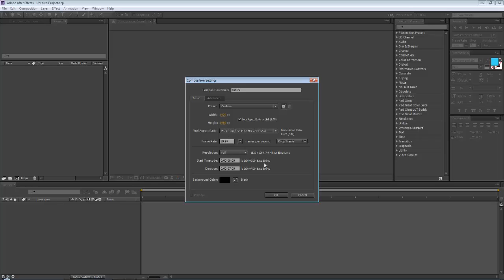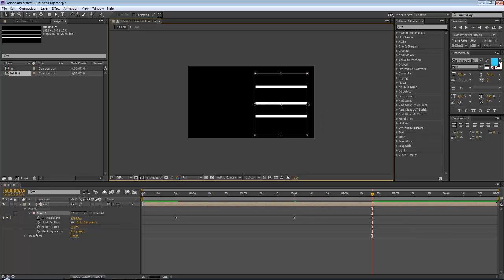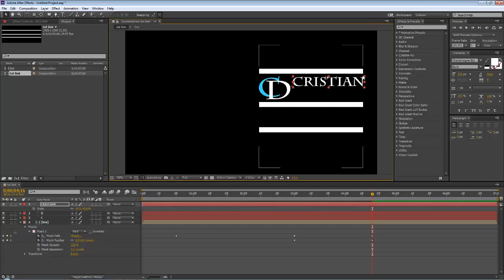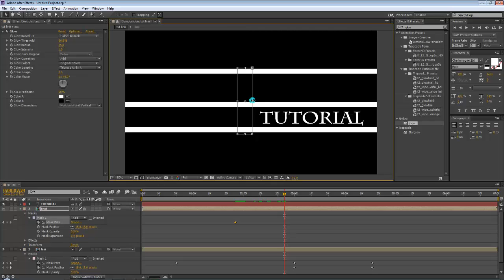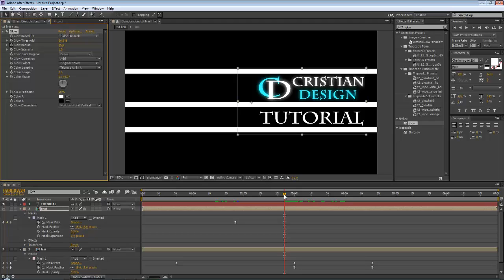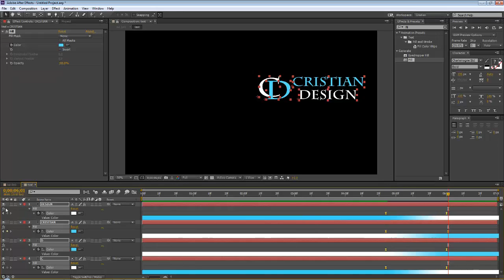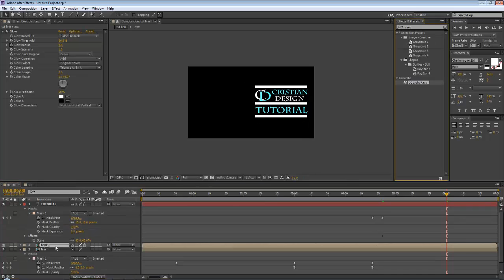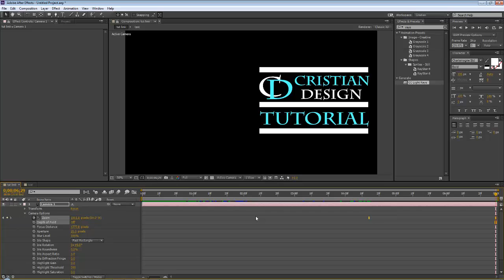Tutorial After Effects cum sa faci un intro simplu si eficient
Salut! In acest tutorial, adresat mai mult incepatorilor, va voi arata cum va puteti crea un intro simplu si tot odata eficient pentru activitatea voastra in diferite domenii.